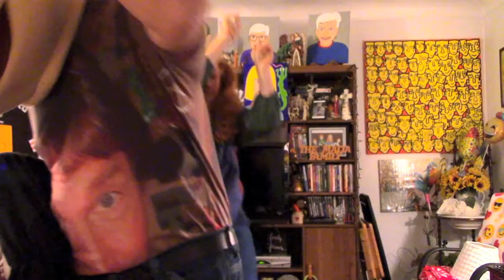Mondays With Malta Live 11-5-18 Perry Pirate Night Live At The Village Pub!